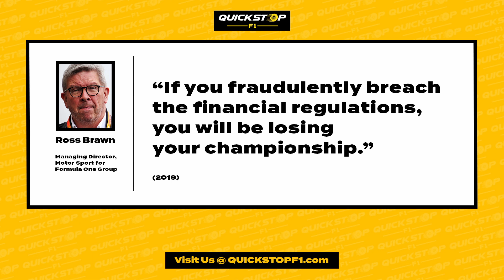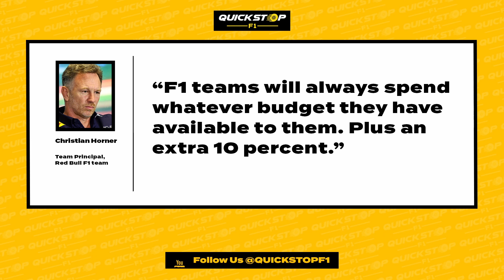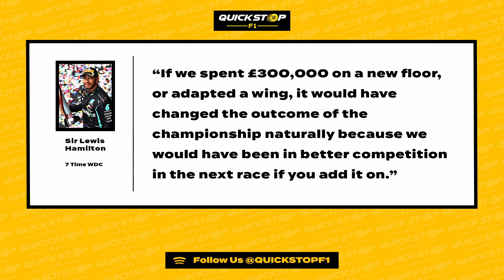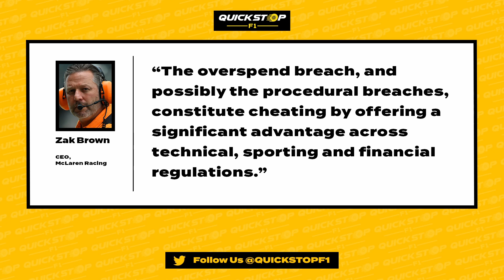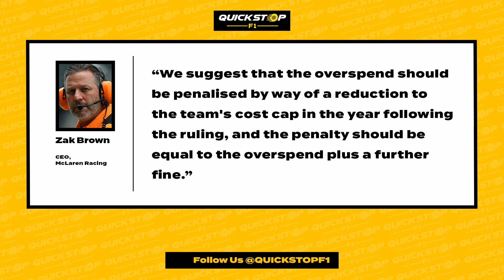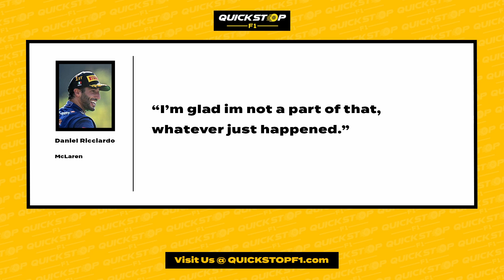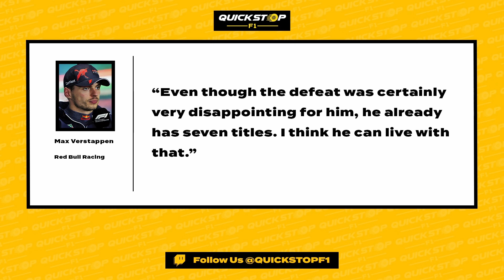Quick Stop 059: "RED BULL ARE ON PERFORMANCE ENHANCING DRUGS!!!"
Welcome to the Quick Stop F1 Podcast! This week, Nyasha is joined by Georgia's finest @WolfPackPerformance to break down the Red Bull/FIA Cost Cap scandal. Will Christian Horner and Max Verstappen face any significant punishment? Is Lewis Hamilton owed his deserved title back? All those questions and more are answered on this week's podcast!

We are a small independent podcast and we really rely on every review on Apple podcasts and share, so please share us as far and wide as you can and remember to leave a review! You can also review on Spotify too, so make sure to drop us a five-star review.